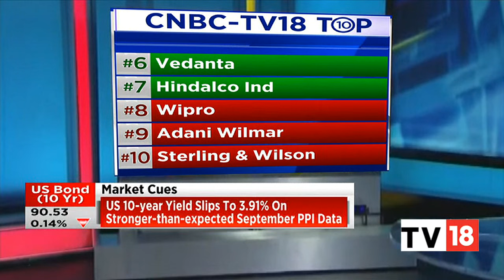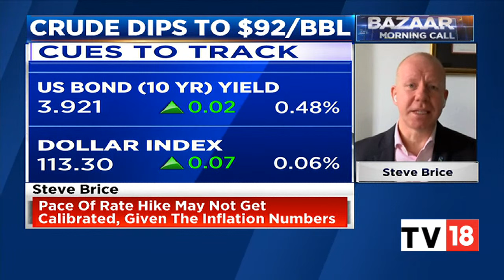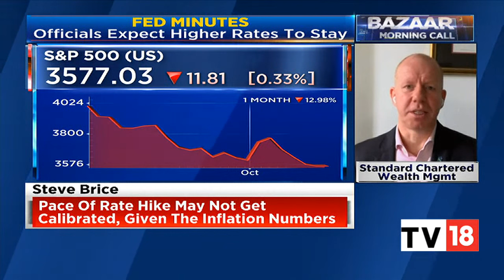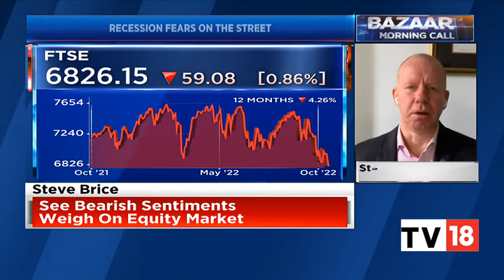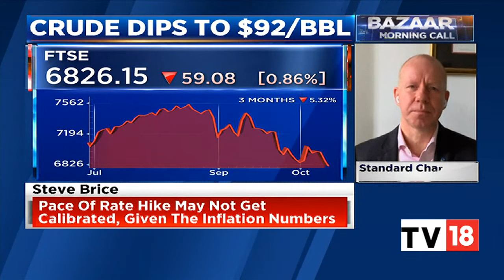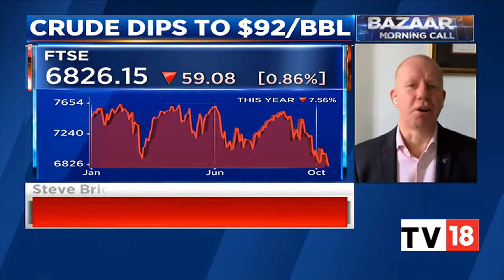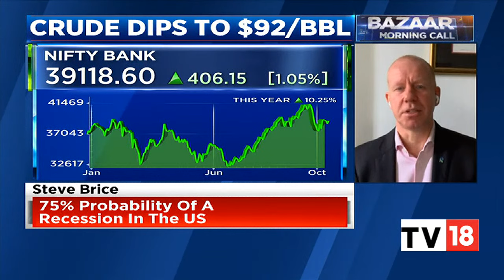Standard Chartered's Steve Brice Take On Fed Minutes, U.S CPI Data & D-Street Outlook | CNBC-TV18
Steve Brice, Chief Investment Officer, Standard Chartered Wealth Management, shares his insights on the Fed minutes, U.S CPI data and outlook for Indian markets. Listen in.

n18oc_business